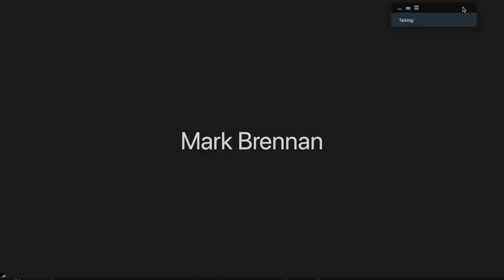Penn State Nittany Lions Football: Keaton Ellis June 10 Zoom conference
Penn State cornerback Keaton Ellis discusses the upcoming 2020 season and what it's been like during the COVID-19 shutdown.